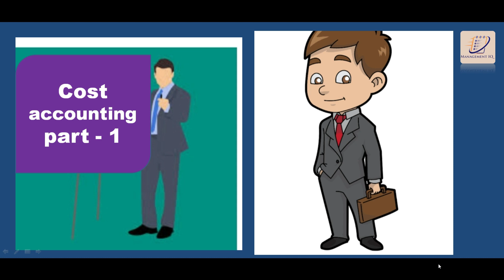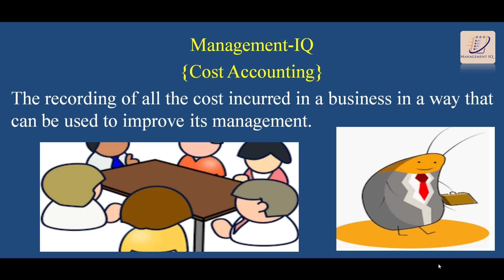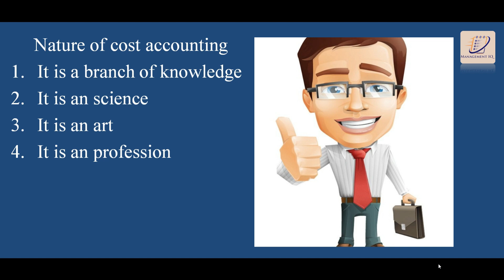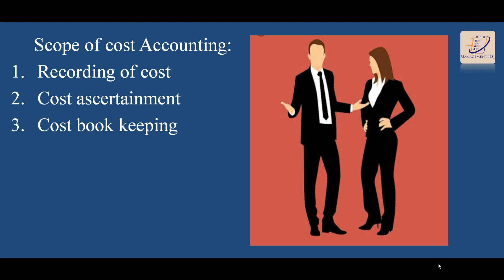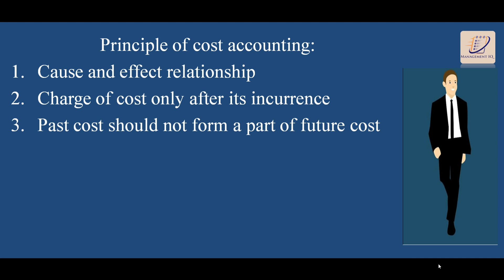cost accounting part - 1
this video gives you the brief explanation  of the topic cost accounting in short including its definition , its scope, features, and principle.